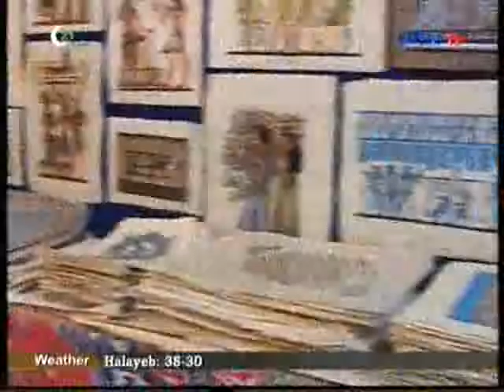Bella Egypt 26 6 2016